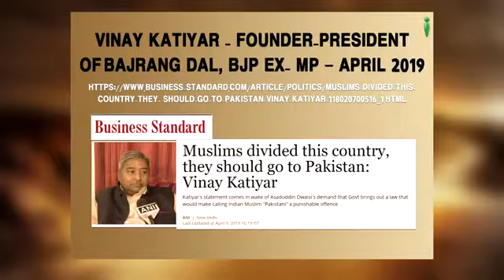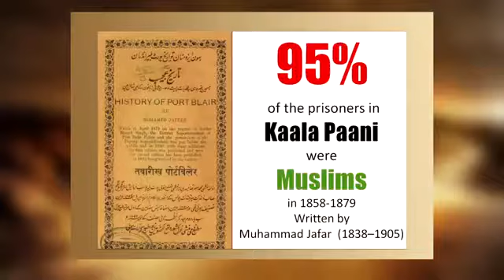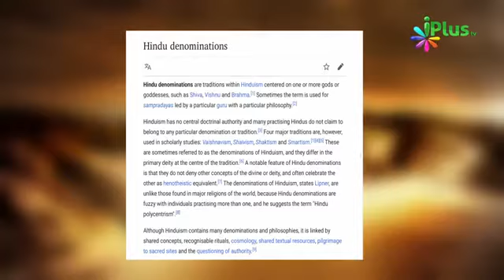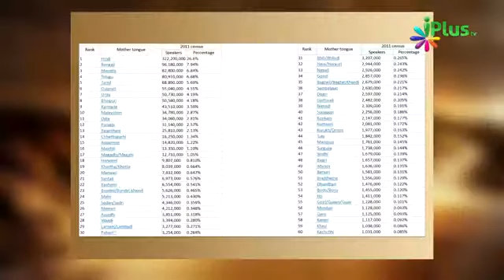Reply - Pakistan chale jao | पाकिस्तान चले जाओ कहने वालों को जवाब By Zaid Patel,